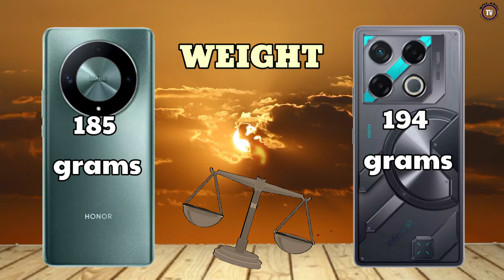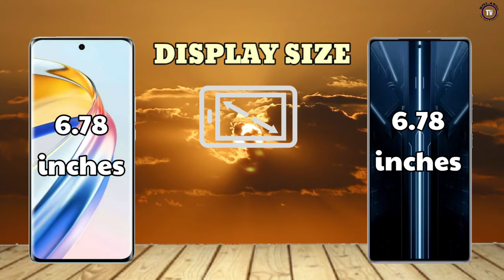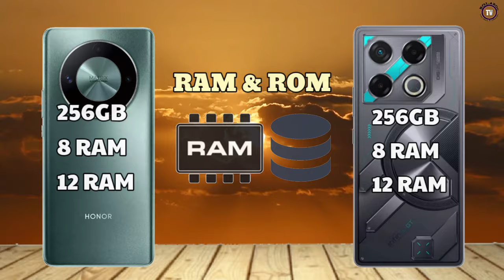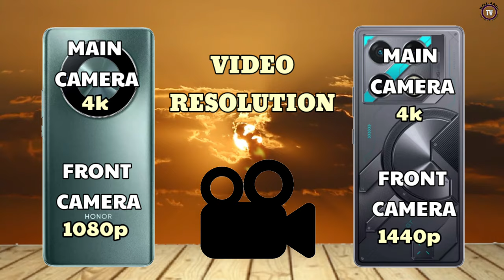HONOR X9B 5G vs. INFINIX GT 20 PRO 5G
INFINIX GT 20 PRO 5G vs. HONOR X9B 5G

DISPLAY SIZE: 6.78"
MAIN CAMERA: 108MP
RAM: 8/12GB RAM
BATTERY: 5000 MAH
BATTERY: 5G

DISPLAY SIZE: 6.78"
MAIN CAMERA: 108MP
RAM: 8/12GB RAM
BATTERY: 5800 MAH
BATTERY: 5G